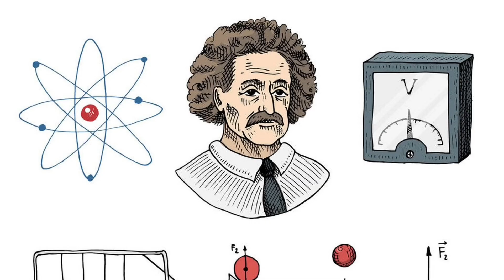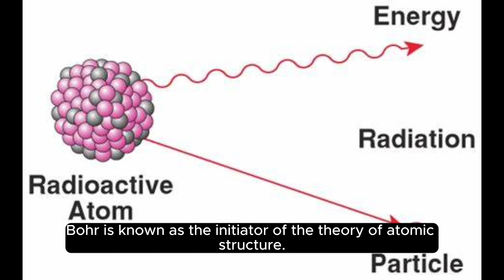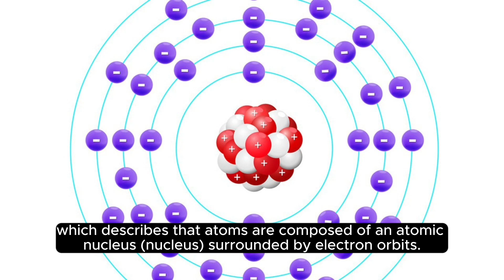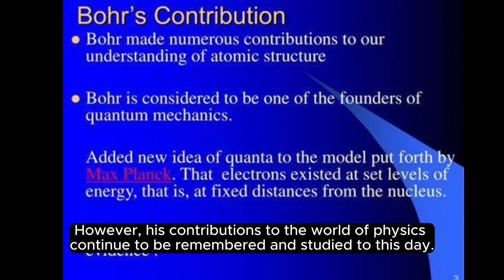A short biography of physicist Niels Bohr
Short Biography about Niels Bohr, a significant physicist, as one of the key figures in quantum physics.Bohr is renowned for his revolutionary contributions to the understanding of atomic structure